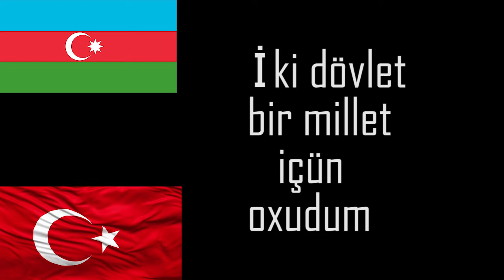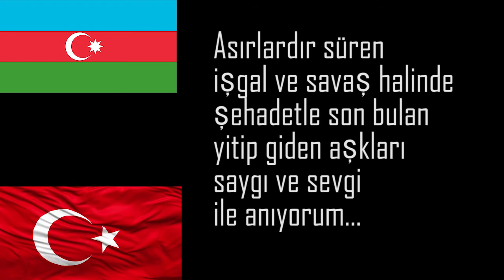Girdim Yarın Bağçasına-Bir millət iki Dövlət- (Azerbaijan Folk Song) Taha batıkan var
Azerbayan halkı, Azerbaycan Türkleri için gerçekleştirdiğim bu proje içerisinde, Azerbaycanın ermenistan ile olan halk savaşında yitip giden sevdaları, yarım kalan sevdaları, bir baskın ile, çatışma ile yarım kalan düğünleri,nişanları, Türk halkının güzelliklerine bir gölge olarak düşen tatsız anılılarıİ bir Azerbaycan manisi ile anmak istedim. VAROLSUN AZERBAYCAN !
Azərbaycan xalq mahnısı "Girdim Yarın Baxçasına" (1962)
Tırtibatı Süleyman Ələsgərovundur
F-no: N. Valter

Mahnı Sözləri:

Girdim yarın bağçasına, çiçəklər açmış,
O yar mənim ürəyimə yaralar sancmış.

Gəl, gəl, gəl, ceyranım, gəl,
Sevirəm səni.
Əgər qismətim olarsan,
Alaram səni.

Girdim yarın dəryasına, gəmim dolmadı,
Gənc yaşımda bir yar sevdim, mənim olmadı.

Sevirəm səni.
Əgər qismətim olarsan,
Alaram səni.